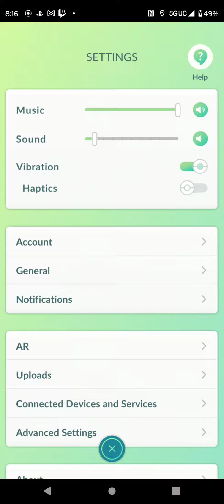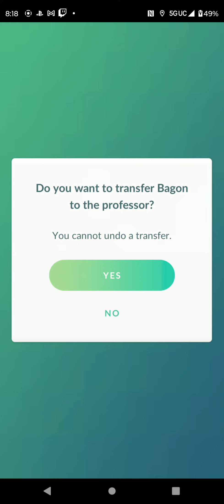Pokemon GO - Timeless Travels - VS. Team GO Rocket Leader Arlo